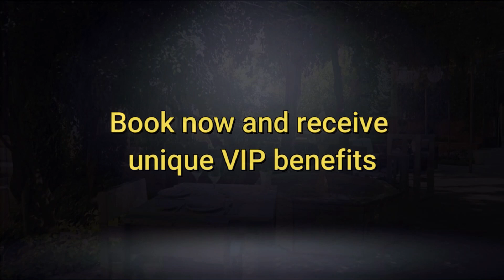Hospes Palacio de los Patos Granada Spain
Located in an old palace in the historical and financial heart of Granada. Hospes Palacio de Los Patos represents a suggestive combination of two buildings that look at each other with complicity. The Patos Palace, a looked after conversion of a 19th Century Palace, with classical and industrial architecture, proclaimed of Cultural interest, and a new building, with a mixture of deepness and clarity behind a majestic and settle alabaster latticework.

The Palacio de Los Patos is a five-star hotel in Granada with 40 unique and beautiful guestrooms and suites. A good reference in the Hospes tradition has also recovered an architectural, historical, and cultural building, without forgetting the most innovative design and the most suggestive comfort. This boutique hotel in Granada has exquisitely decorated spaces and a selected cuisine based on the natural quality of the local products, and a Bodyna Spa, the complete combination of services designed for the well-being of its clients.

Hospes Palacio de Los Patos is a charming hotel in the center of Granada in which it is possible to discover unique experiences and unforgettable moments.